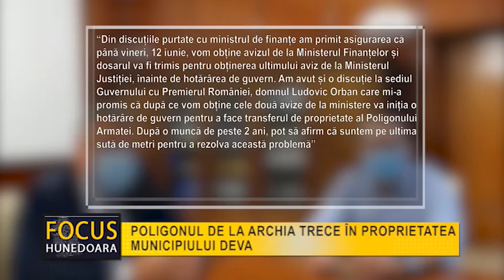POLIGONUL DE LA ARCHIA TRECE ÎN PROPRIETATEA MUNICIPIULUI DEVA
Primarul municipiului Deva, Florin Oancea, s-a întâlnit, la București, cu ministrul Finanțelor Publice, Florin Cîțu. Scopul întâlnirii a fost acela de a urgenta obținerea avizului pentru transferarea poligonului armatei, aflat în zona Archia, în suprafață de 28 de hectare, din proprietatea Ministerului Apărării în proprietatea Municipiului Deva.

“Din discuțiile purtate cu ministrul de finanțe am primit asigurarea că până vineri, 12 iunie, vom obține avizul de la Ministerul Finanțelor și dosarul va fi trimis pentru obținerea ultimului aviz de la Ministerul Justiției, înainte de hotărârea de guvern. Am avut și o discuție la sediul Guvernului cu Premierul României, domnul Ludovic Orban care mi-a promis că după ce vom obține cele două avize de la ministere va iniția o hotărâre de guvern pentru a face transferul de proprietate al Poligonului Armatei. După o muncă de peste 2 ani, pot să afirm că suntem pe ultima sută de metri pentru a rezolva această problemă”

A anunțat, pe pagina sa de socializare, primarul Florin Oancea. Cele 28 de hectare de teren vor fi atribuite conform Legii nr. 15/2003, tinerilor din Deva,  cu vârsta cuprinsă între 18 și 35 de ani, pentru construirea unei locuințe proprietate personală,  în ordinea în care au depus cererile și cu respectarea criteriilor și a condițiilor prevăzute de lege.